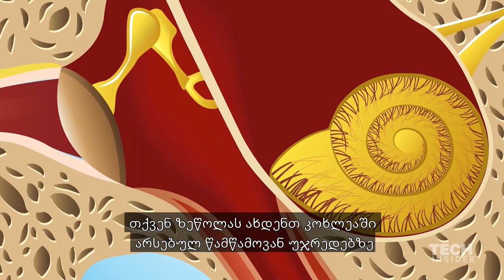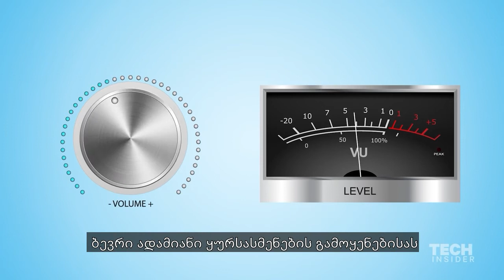ყურსასმენები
როგორი ყურსასმენი შევარჩიოთ? რა გავითვალისწინოთ შერჩევისას?